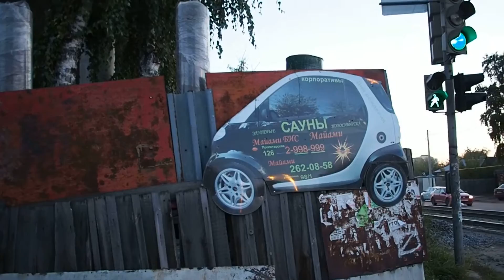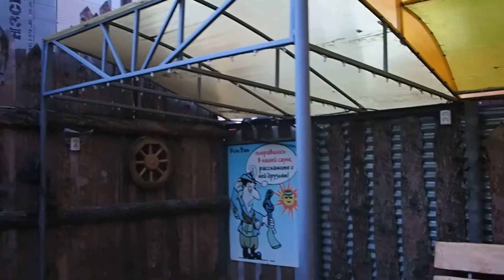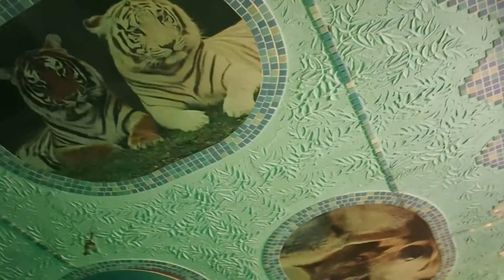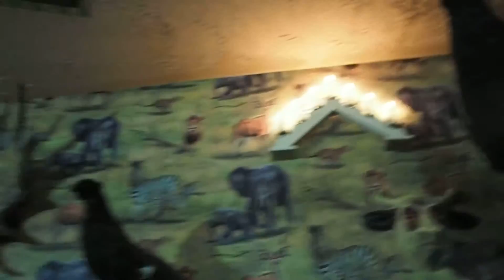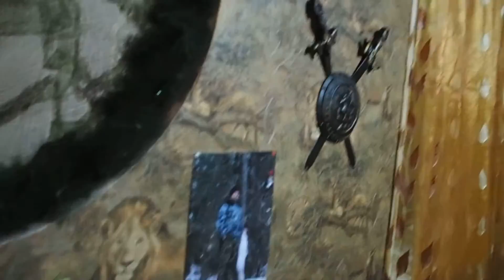С лёгким паром! №6 Сауна Майами бис - "Охота"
В этом видео мы с друзьями решили посетить сауны Майами бис, расположенные в Новосибирске по ул. Пролетарская 126, и выбрали номер "Охота".